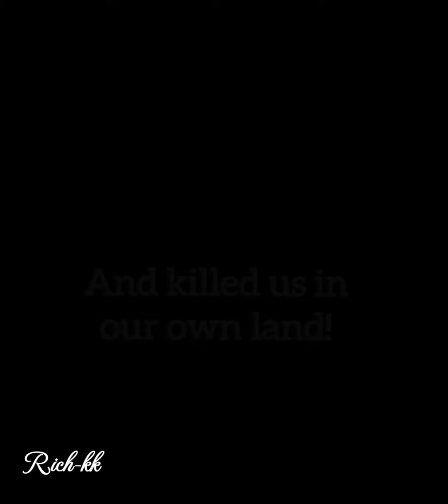Africans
Africans suffered